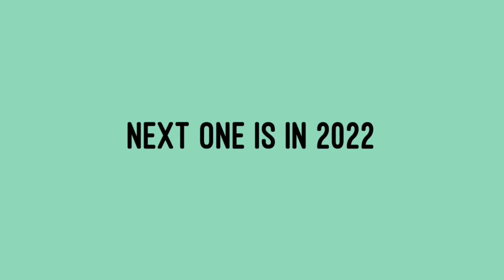Lunar Eclipse January 20, 2019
Super Blood Wolf Moon